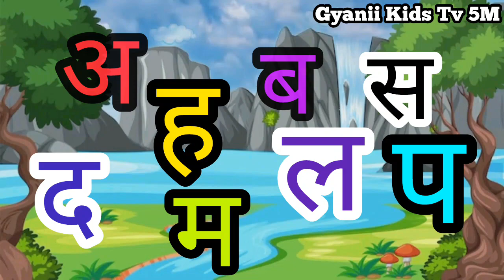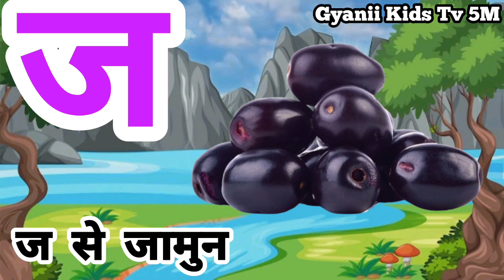अआइईउऊ | Hindi Savarvyanjan for toddlers | कखगघ | ka kaa kha ga gha | a aa e ee preschool - 50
alphabet song
अ आ
hindi varnamala
hindi rhymes
वर्णमाला हिंदी
hindi
hindi alphabets
हिन्दी वर्णमाला
hindi varnmala
वर्णमाला हिंदी
hindi letters
हिंदी वर्णमाला
वर्णमाला
varnamala
hindi varnamala
hindi varnmala
varnamala geet
varnamala song
hindi varnamala
क से ज्ञ तक हिंदी
hindi varnmala
varnamala,varnmala
 हिंदी वर्णमाला
 Hindi varnmala,
kids poem
सचित्र
हिन्दीस्वर
हिन्दीगीत
हिंदीबालगीत
कखग
hindi rhymes
hindi nursery rhymes
rhymes nursery
 rhymes
bal geet
animal rhymes
animal songs
children songs
baby songs
best nursery rhymes
toddler songs
kindergarten songs
videos for babies
children learning
Nursery Rhymes
kids videos
kids song
हिंदी वर्णमाला
rhymes
phonics song
k se kabutar
kids poem
hindi nursery rhymes अप
hindi poem
balgeet song
hindi rhyme kids
nursery rhymes
poem
kids song

@lnfobells - Hindi
@Chhotu TV
@Naima study
@ChuChuTV Hindi